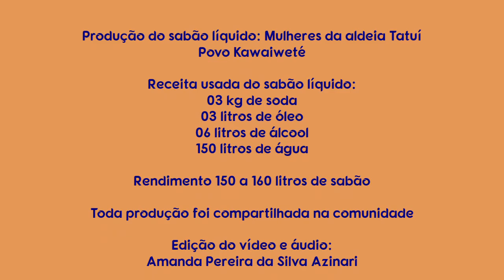Produção de sabão povo Kawaiweté - Kayabi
A produção desse sabão líquido na aldeia Tatuí foi realizada pelas mulheres da aldeia que estão participando do curso Campanha Contra Covid-19: produção de sabão e saberes no Vale do Arinos.
Sabão líquido produzido segue a mesma receita realizada por Divina Carvalho, aumentando a quantidade de ingredientes para ter uma maior quantia de sabão.